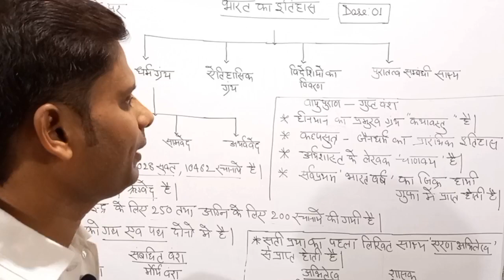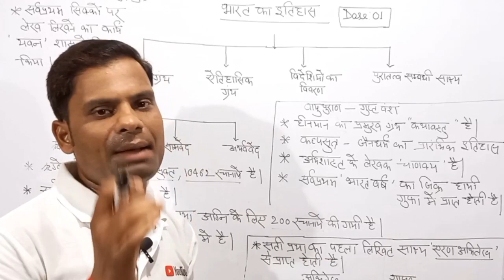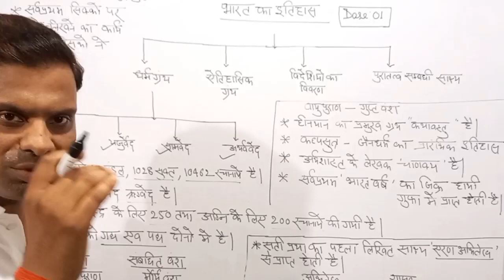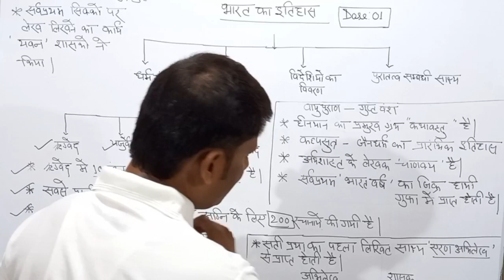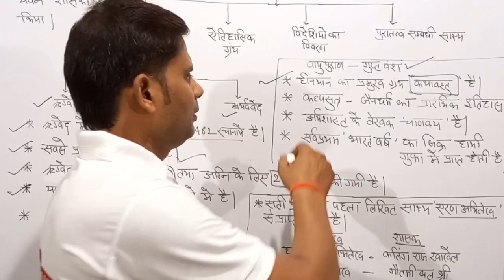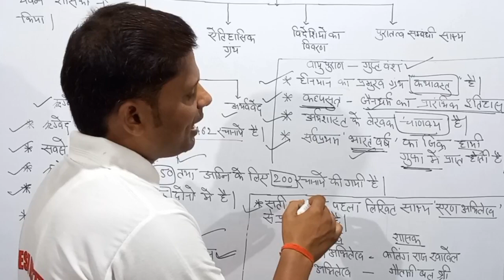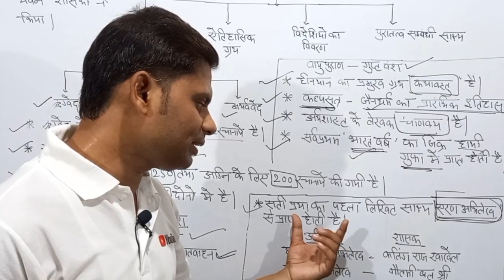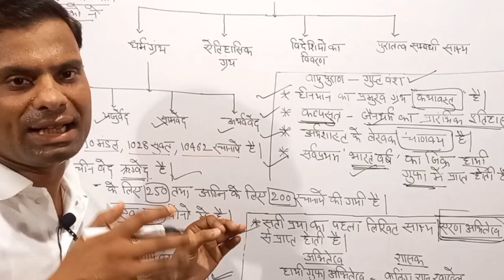Bihar Police Constable GK GS 2023 | 🔥 भारत का इतिहास | Bihar Police GK GS QUESTIONS | PART:-01